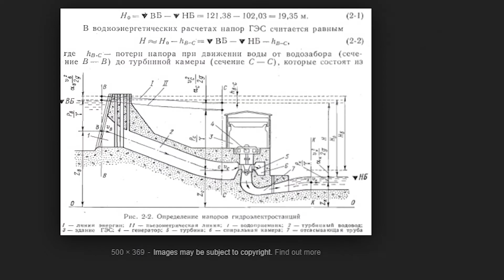Ты На VEIKCHNNL!